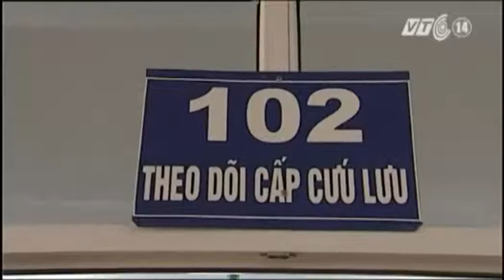VTC14_Mở thêm phòng khám cấp cứu cho bệnh nhân trong ngày Tết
(Truyền hình VTC14) - Một số bệnh viện tuyến cuối ở Hà Nội như Bệnh viện Bạch Mai hay Bệnh viện Việt Đức sẽ mở thêm các phòng khám cấp cứu trong những ngày Tết. Đây là biện pháp nhằm đảm bảo công tác khám chữa bệnh, cấp cứu và điều trị kịp thời cho người dân trong những ngày nghỉ Tết sắp tới.